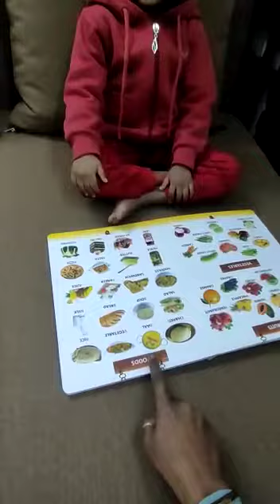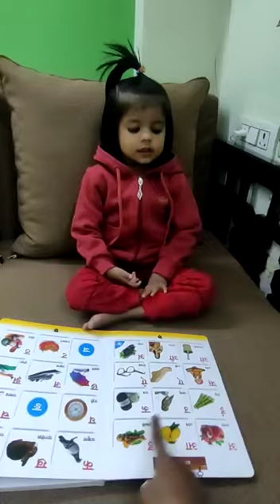Self Introduction for kids